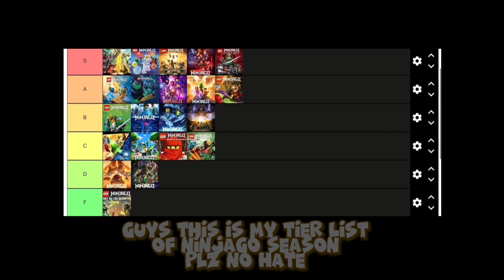This is my ninjago tier list hope you like it and plz no hate